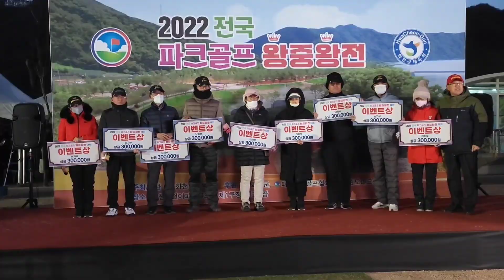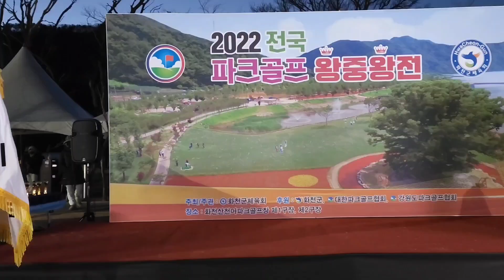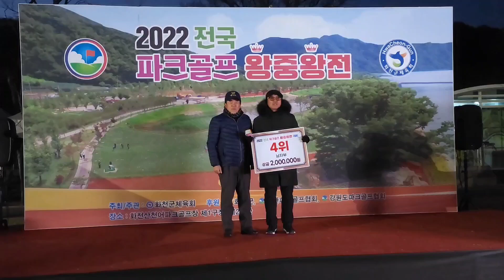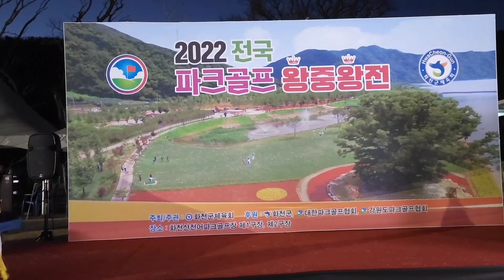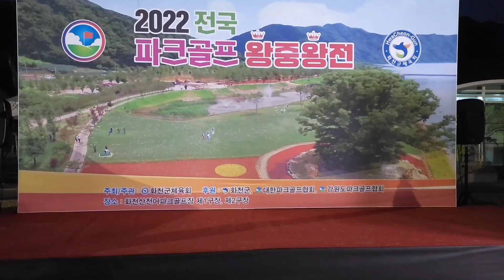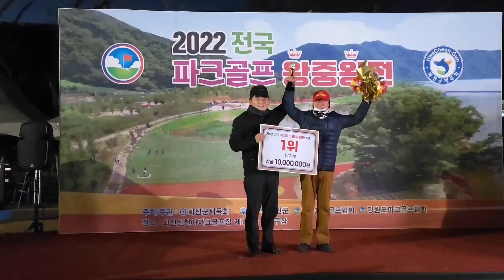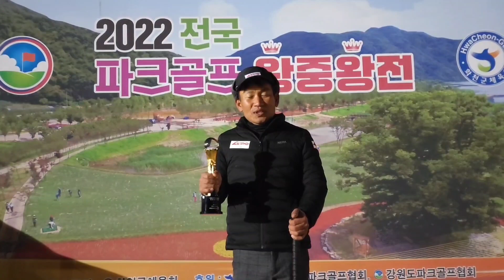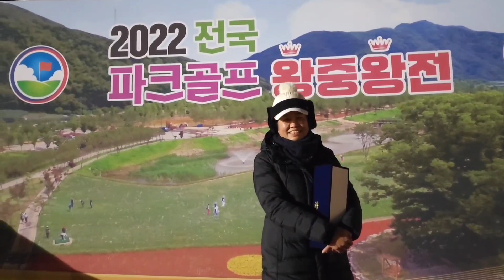Bang hwa young 방화영 미녀파크골퍼 2022 전국파크골프 왕중왕전대회 시상식 밑 선수들 인터뷰